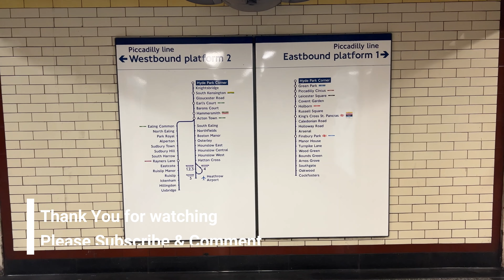Piccadilly Line Trains in action at Hyde Park Corner Station 16th October 2022